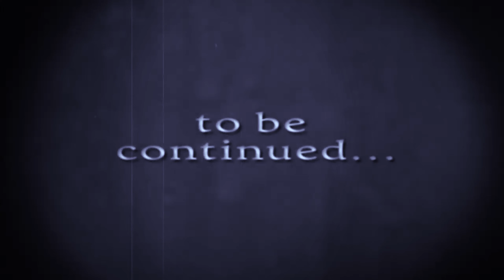Брачный договор – легко ли в суде признать недействительным?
В интернете пишут, что брачный договор в нашей стране не стоит бумаги, на которой он изготовлен, так как признать его в суде недействительным – очень легко. Российское законодательство, действительно, позволяет признать в судебном порядке брачный договор недействительным по тому основанию, что его условия ставят одну из сторон в крайне неблагоприятное положение. В этом видео бессовестный юрист Виктор Спесивов разберёт, насколько в реальности легко признать недействительным брачный договор и что для этого нужно.

По юридическим вопросам можете обращаться напрямую:
Николай Фрейтак. Управляющий партнер в Бюро присяжных поверенных «Фрейтак и Сыновья»
Или по контактам, указанным на нашем сайте: